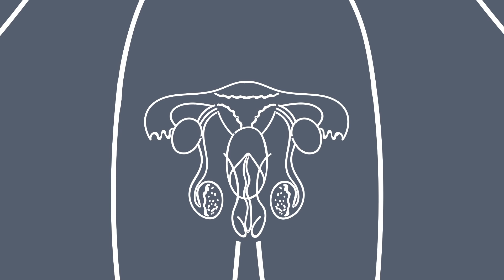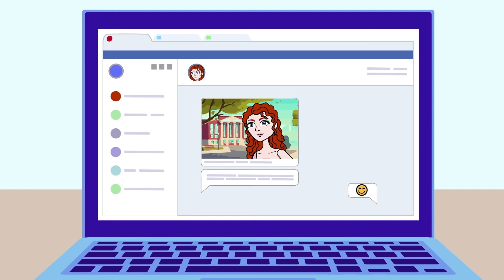Je Suis Tombée Amoureuse De Ma Meilleure Amie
#1 - 00:00
#2 – 10:25
#3 – 20:24
#4 – 31:01
#5 – 41:01